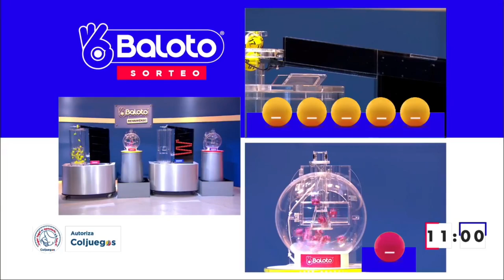Resultado del BALOTO del miércoles 24 de noviembre de 2021 ✅🥇🔥💰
Hola buenas noches, te presentamos los resultados de las loterías y chances en Colombia, vamos con el Resultado para BALOTO Y BALOTO REVANCHA del miércoles 24 de noviembre de 2021.